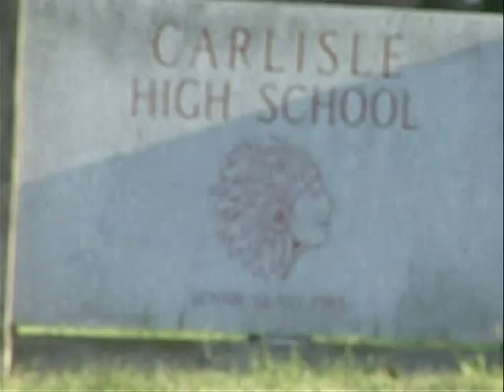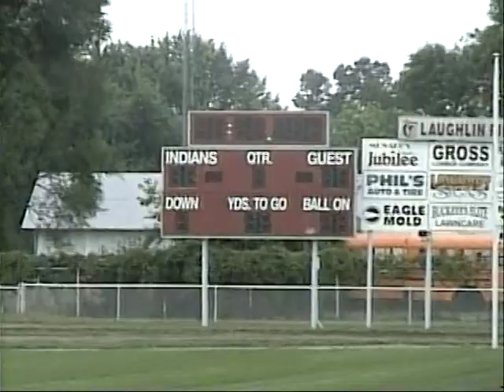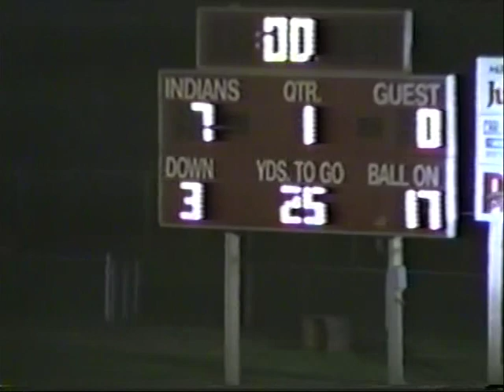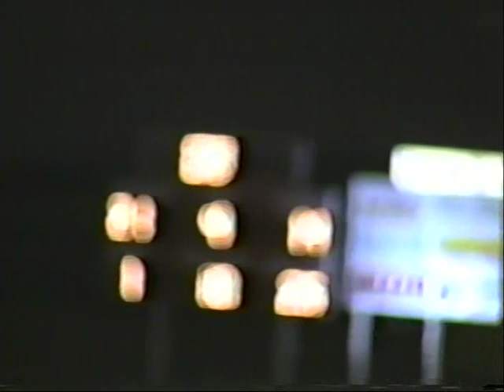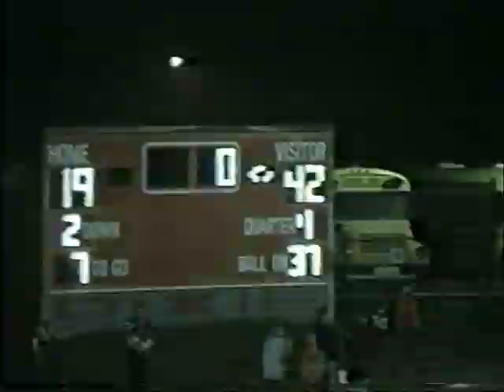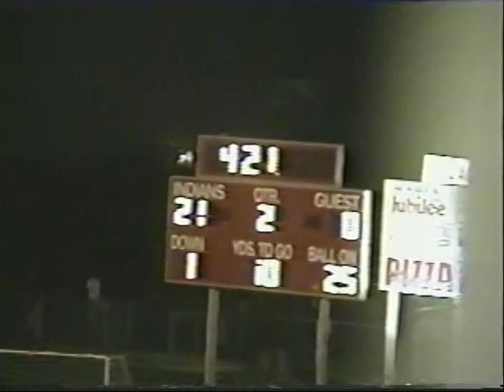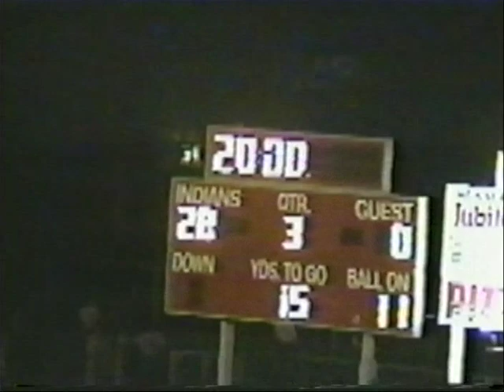Carlisle (OH) High School 2001 Football Highlights (Part 1)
Highlights of the 2001 season for Carlisle High School (part 2 of 2) documenting their 9-2 season and running the Wing-T offense to a SWBL Championship and OHSAA Playoff berth.